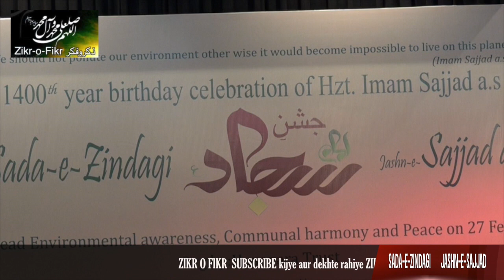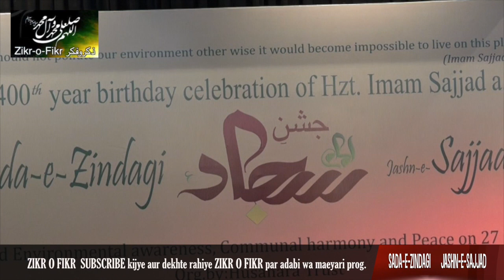RIZWAN ABBAS || SADAE ZINDAGI || Jashne Sajjad || Nizamat Dr Nayyar Jalalpuri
Husan Ara Trust ke Zere Ehtemam
iicc New Delhi